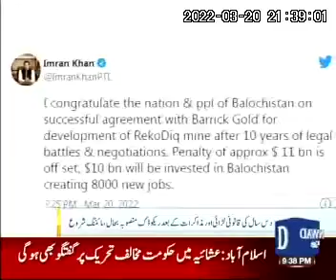Barrick to restart Reko Diq project in deal ending dispute with Pakistan working on 50% partnership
ISLAMABAD: Barrick Gold has ended a long-running dispute with Pakistan and will now start to develop one of the world's biggest gold and copper mining projects under an agreement signed on Sunday.
Under the out-of-court deal, an $11 billion penalty slapped against Pakistan by a World Bank arbitration court and other liabilities will be waived and Barrick and its partners will invest $10 billion in the project, Pakistan Finance Minister Shaukat Tarin said.